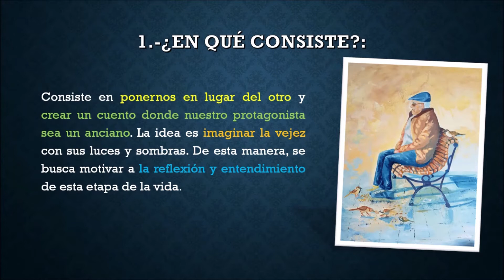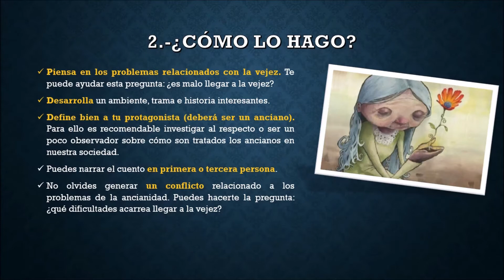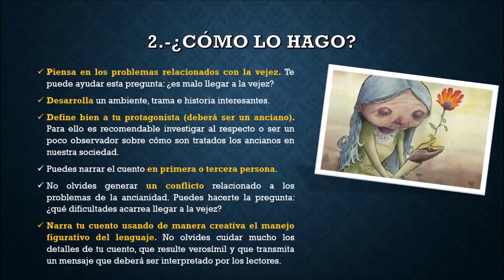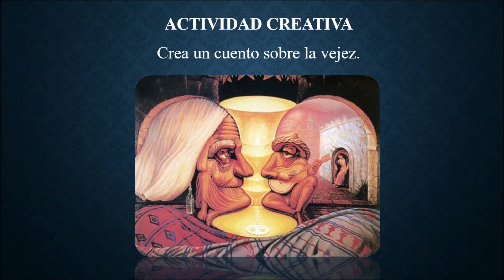Escribimos cuentos sobre la vejez | Taller de Escritura Creativa y Producción Literaria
En el presente video aprenderemos a crear cuentos cuya temática gire en torno a la vejez. La finalidad de este ejercicio creativo es ponernos en lugar del otro y crear un cuento donde nuestro protagonista sea un anciano. La idea es imaginar la vejez con sus luces y sombras. De esta manera, se busca motivar a la reflexión y entendimiento de esta etapa de la vida.